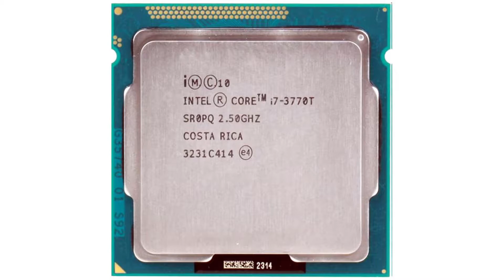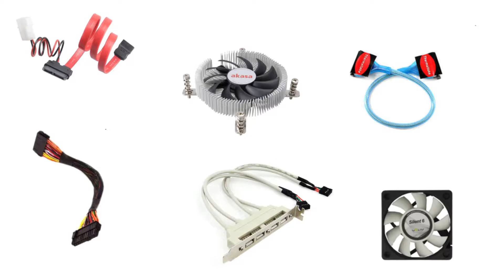Retro PC Build: 1995 DOLCH PAC 64 portable computer upgraded to i7 Ivy Bridge and Nvidia GTX 1060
This video is about HowTo build an i7 and GTX 1060 based Dolch Pac 64 portable computer.

 "In Dolch we Trust"

SPECS:

PC: DOLCH PAC 64
LCD: 12.1" ChiMei G121X1-L04 LCD Screen Display
CPU: Intel Core i7-3770T 3.70 Ghz Quad-Core Processor
COOLER: AKASA AK-CC7124EP01  Low Profile
RAM: G.SKILL Ripjaws X Series 16GB (2 x 8GB) 240-Pin DDR3 MOTHERBOARD: Axiomtech SHB120 PICMG 1.3 Full-size CPU Card
STORAGE: Samsung 850 EVO-Series 500GB 2.5" Solid State Drive
1.44 Mb Floppy Disk Drive
LG GTC0N R/W CD/DVD drive
VIDEO CARD: AsusTURBO GTX 1060 6GB
POWER SUPPLY: Silverstone SFX ST45Sf-G 80 Plus GOLD 450W

SUPPLIERS:

DOLCH PAC 64
from American Electronic Components, Inc. (AECI)
United States

AXIOMTECH SHB120 PICMG 1.3 Full-size CPU Card
from René Bachmann Hardwareshop
Halsenbacher Str. 6
56283 Halsenbach / Ehr
Deutschland

IEI IEI Integration Corp. , PICMG 1.3 Passive Backplane model PE-5S2
from Mouser.com

NT68676.2A HDMI DVI Video LCD Controller Board
from ebay

12.1" ChiMei  G121X1-L04 LCD Screen Display
from ebay

ASUS GEFORCE GTX 1060 turbo graphics card
from local shop

HDMI flat cable from Amazon

CREDITS:

my best regards to René Bachmann Hardwareshop, Axiomtek Co., Ltd., Axiomtech Italia and IEI Integration Corp. , for the professional support given during the stages of this build.

Summertime by Erik Lund
Tokyo Sunset by  Erik Lund
Happy Life by Fredji
Late Nights by Johan Borjesson
Tropical Love by Simon More